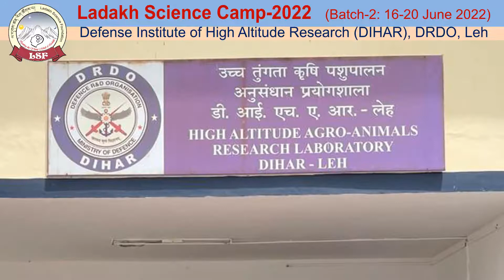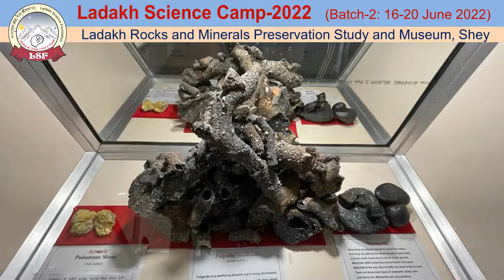Ladakh Science Camp-2022; Batch-2_(16th to 20th June 2022)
Day-1: visit to
1. Defense Institute of High Altitude Research (DIHAR), DRDO, Leh.
2. National Institute of Sowa Rigpa (NISR), Leh
3. National Institute of Electronics and Information Technology (NIELIT), Leh

Day-2: visit to
1. Ladakh Rocks and Minerals Preservation Study and Museum, Shey
2. Bharat Sanchar Nigam Limited (BSNL), Leh
3. Indian Meteorological Centre, IMD, Leh

Day-3, 4: Step into Hanle Dark Sky Sanctuary
- Indian Astronomical Observatory, Indian Institute of Astrophysics
- 2M Himalayan Chandra Telescope,
- 50cm Robotic Telescope, operated by IIT Bombay
- High Energy Gamma Ray Telescope (HAGAR)
- Major Atmospheric Cerenkov Experiment Telescope (MACE) / Imaging Atmospheric Cerenkov Telescope (IACT), Baba Atomic Research Centre (BARC)
- ISRO’s SPL atmospheric observation lab.
- Witness the night observation

Day-5:
1. Bird watching at Changthang bird sanctuary
2. Geothermal site at Puga
3. Hot Spring at Chumathang
4. Permafrost region in Puga/ Tsokar
5. Certificate Distribution